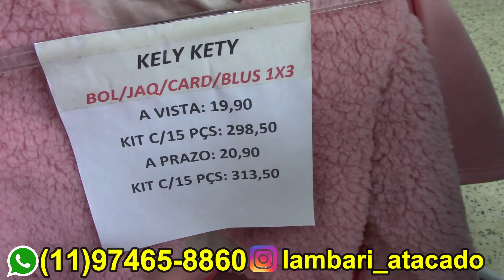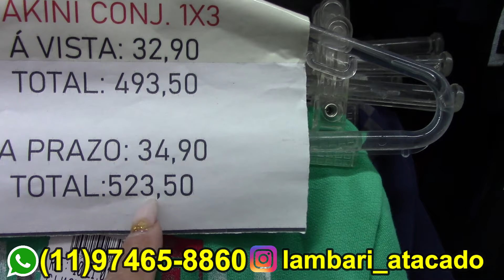INFANTO JUVENIL INVERNO MULTIMARCAS SÓ LINHA PREMIUM-BRÁS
É ISSO MESMO O CONJUTO 2 PEÇAS  O MELHOR PREÇO DE SP

LAMBARI ATACADO
RUA MENDES JUNIOR, 711 - RUA SILVA TELES, 564 - BRÁS SP